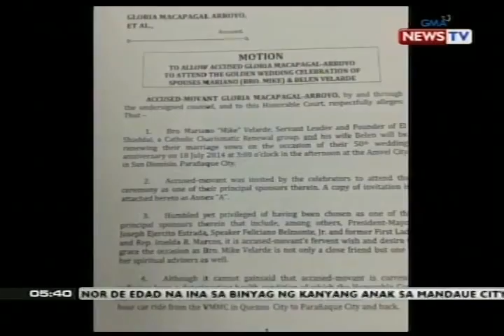QRT: 52 OFW galing Libya, Dumating sa Pilipinas kahapon